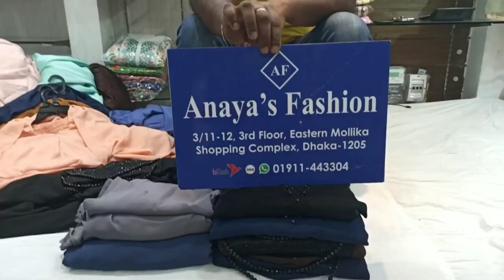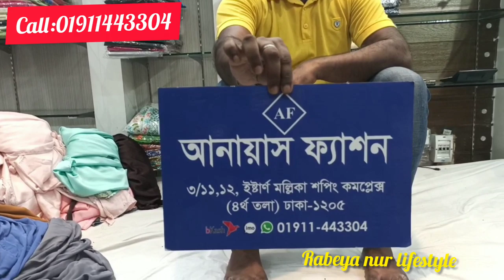কম বাজেটে মালা আবায়া ও খিমার কিনুন! Low prices mala abaya & khimar collection.